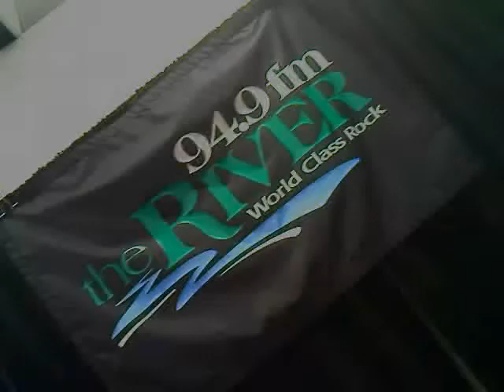Hockey-Four Holy Photos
The band "Hockey," live acoustic in-studio on 94.9 FM, "The River," Boise